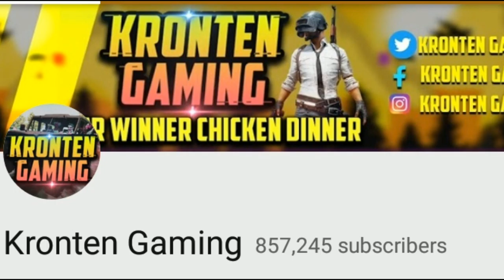TOP 5 PUBG PLAYERS || PUBG HERO'S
HEY GUYS ITS "KUNAL" from
" PRECIOUS GAMER "